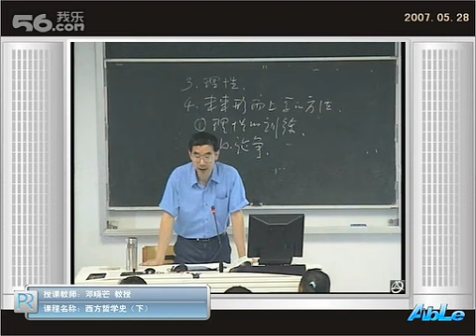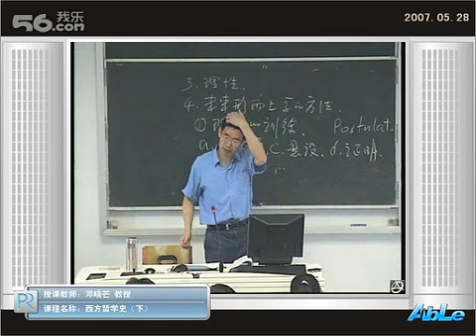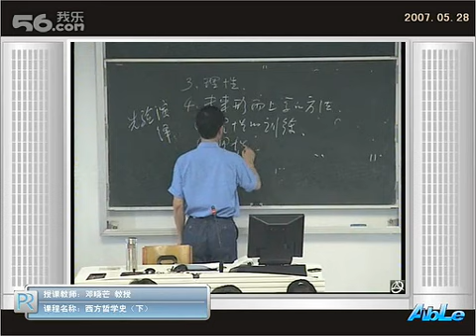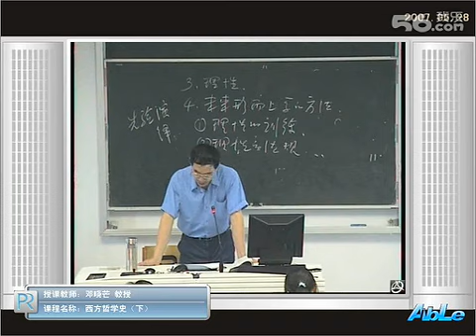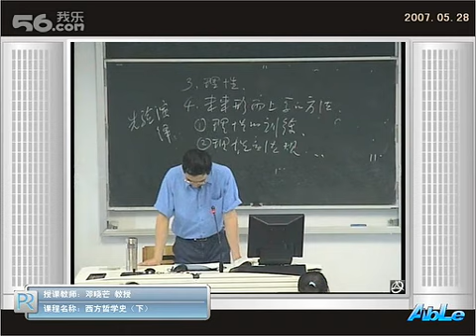西哲史36康德19